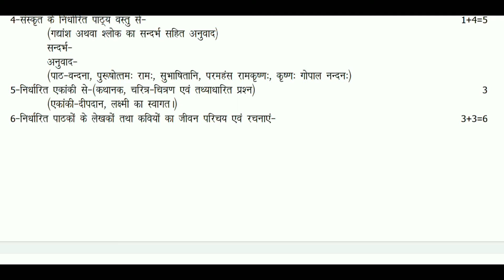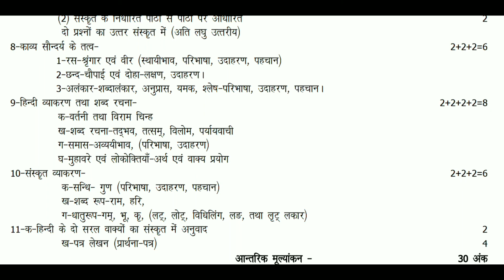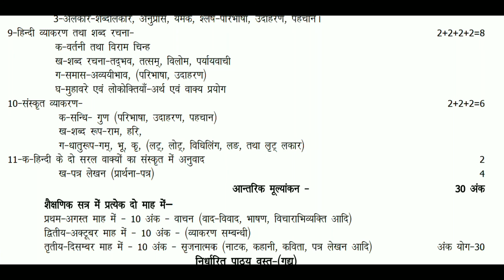Class 9 Hindi syllabus 2021-22 up board |up board new latest syllabus 2021-22 up board🔥🔥🔥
Class 9 Hindi syllabus 2021-22 up board
Up board new latest syllabus